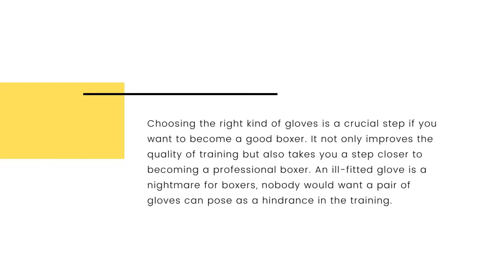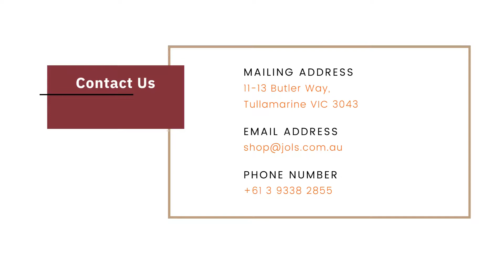Choosing The Best Boxing Training Gloves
Choosing the right kind of gloves is a crucial step if you want to become a good boxer. It not only improves the quality of training but also takes you a step closer to becoming a professional boxer. An ill-fitted glove is a nightmare for boxers, nobody would want a pair of gloves can pose as a hindrance in the training.